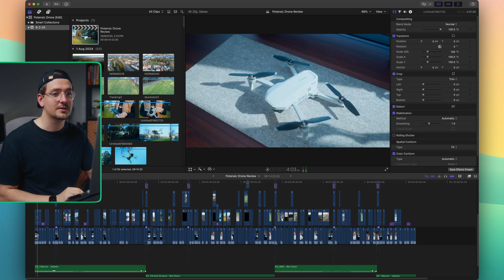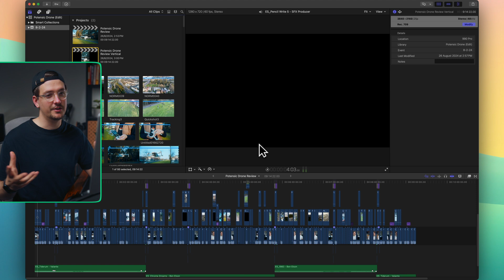AUTOMATICALLY Make Your Videos Vertical In Final Cut Pro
🎬 Unlock your editing superpowers! Get my FREE Final Cut Pro Cheat Sheet and edit like a pro in no time.

Learn how to automatically convert your videos to vertical format in Final Cut Pro for creating Reels, TikToks, and Shorts with ease! In this tutorial, we’ll show you the fastest way to adjust your videos to a 9:16 aspect ratio without losing quality, and how to optimize your edits for social media platforms. Perfect for content creators looking to streamline their workflow and get their videos ready for mobile viewing in just a few clicks.